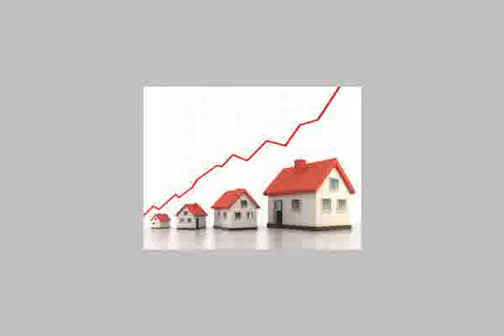Shop Or Showroom For Rent In Heliopolis Cairo - mlseg.com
Shop Or Showroom For Rent In Heliopolis Cairo معرض كان توكيل شركة حلويات مونجينى النزهة الجديدةبانوراما وجهة 12 م سكورايت ارضى مرتفع امامه مساحة كبيرة لاند سكيب خاصة بالمعرض وباركن خاص بالمعرض سوبر سوبر لوكس مكيف بالكامل ويوجد به مكتب بحمام خاص ومكان للتجهيز سيرميك وجهة جرانيت وبيبون اكبر يفطة بالمنطقة محل معروف جدا تليفون ونت وعداد 3 فاز خاص بالمحل باكبر شارع تجارى بالمنطقة يوجد بيه برندات عالمية مفروش بالثلاجات البانوراما ورفوف عرض وواير زجاج على الوجهة يمكن كافية او مطعم او حلوانى او اى نشاط تجارى ويوجد اسفله محل مساحة 240م قابل للايجار بينهم سلم داخلى وهذا المكان ايجاره منفصل عن المعرض - 43شارع المؤرخ محمد رفعت النزهة الجديدة امام فرع شركة اتصالات - Egypt Real Estate | Greater Cairo | Heliopolis | Shop / Showroom For Rent